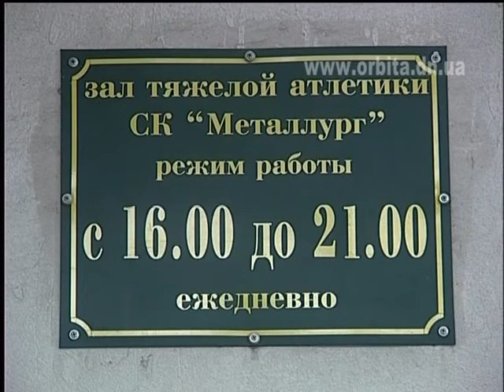СК «Металлург» станет полноценным спортивным центром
В рамках программы развития и поддержки спорта в городе Красноармейске, депутат Красноармейского городского совета Александр Швайко и бизнесмен Сергей Андрийченко поставили цель сделать из спортивного комплекса «Металлург», который расположен в поселке Динасового завода, полноценный спортивный центр.